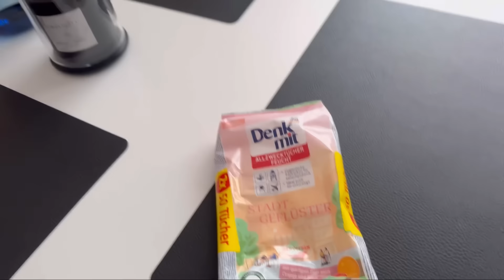VLOG🇰🇿🇩🇪: Меняю постельное бельё / Показываю стулья 🪑 / Видео-ответы / Мои куртки/ Салат 🥗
Musiker: @iksonmusic

Ссылки: на то что я покупала и могу вам порекомендовать 🤗👍😍

Журнальный столик:🌸

Круглое зеркало:🌸

Ваза для фруктов:🌸

Миксер: SMEG🌸

Тостер: SMEG🌸

Чайник: SMEG🌸

Тональный крем:🌸

Телефон:🌸
📲 iphone 15 Pro (512 GB) Titan Natur:

Телевизор:🌸
📺Philips Ambilight TV | 65OLED708/12 | 164 cm (65 Zoll) 4K UHD OLED Fernseher

Колонка:🌸
Bose Smart Ultra Soundbar: